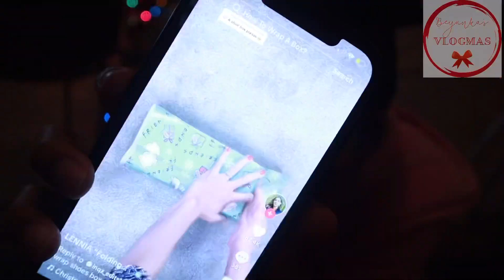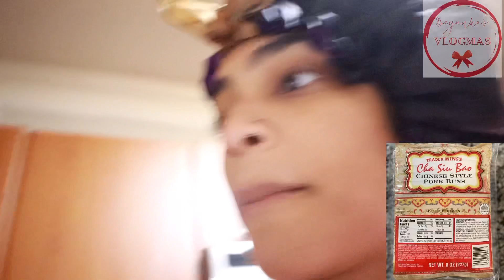VLOGMAS Day 7 | Gift Wrapping + My Son Open’s First Christmas Gift + More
Hey yallllll 🫶🏽 Back with another video! My very first VLOGMAS! I’m going to try my very best to stay as consistent as possible, this is a real deal challenge but I’m up for it! 🤣

Episode 7! I surprised myself with the gift wrapping i can’t lie😂 Being this is my son’s first Christmas has me so excited and feeling so festive 🥰

Snap: beyunkadf
Amazon Storefront
A Few Facts:
Beyunka is my name, spelling and all. Pronounced *Bianca* with a Y thrown in.
Age: 26
Height: 5’10 ish
Camera: Canon EOS M200
Editing Software: VLLO
More Content:
VLOGAMS EPISODES: